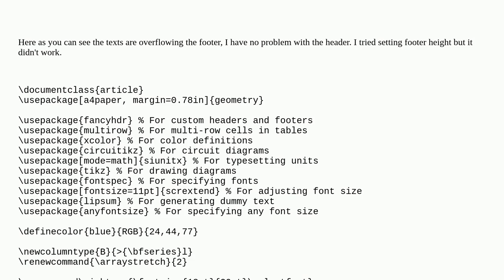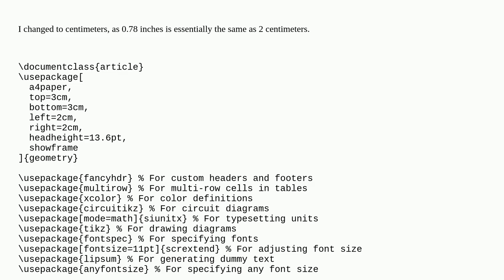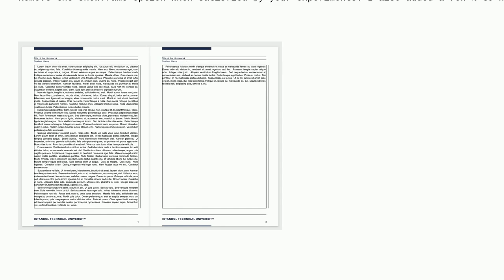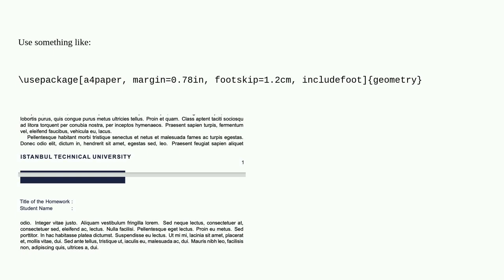Tex: Text Overflows The Footer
Text Overflows The Footer

A special thanks goes out to the awesome community

  overflow header-footer footer